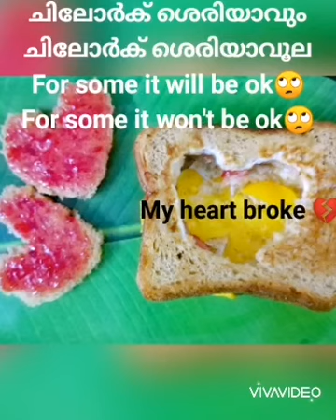Valentine's day Epic Failure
Happy Valentine's day guys..
Love you all🥰
Stay safe..